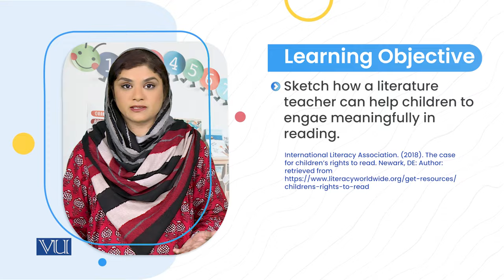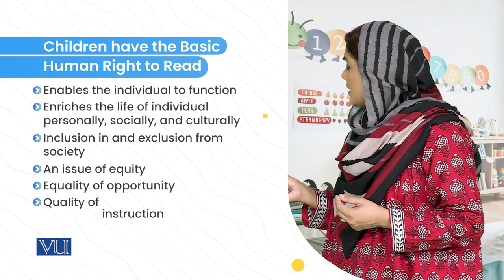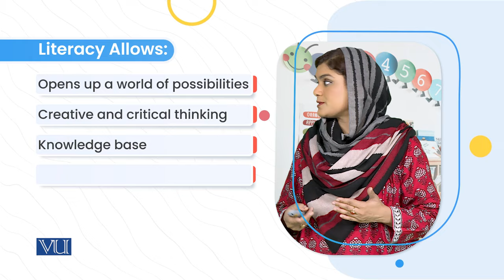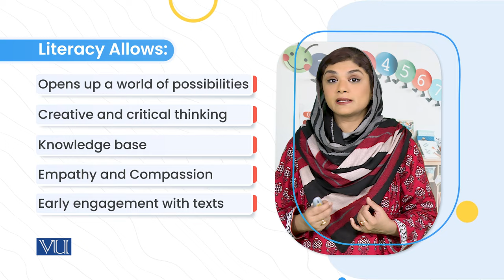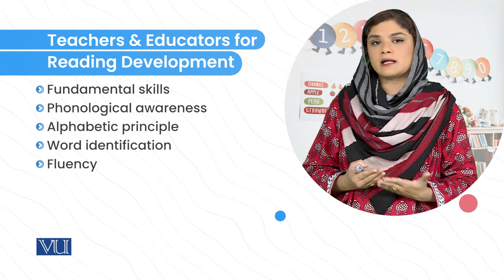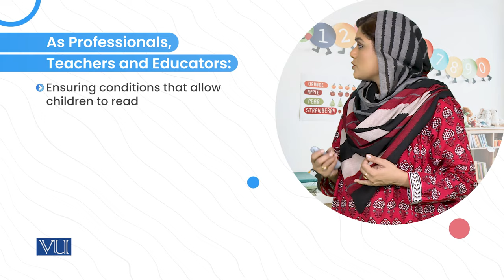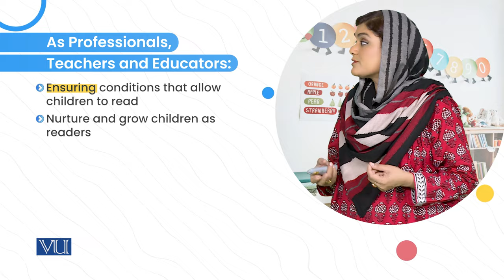First Right: Basic Human Right to Read | Children's Literature & Educational Games | ECE203_Topic039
Topic039: First Right - Children have the Basic Human Right to Read,